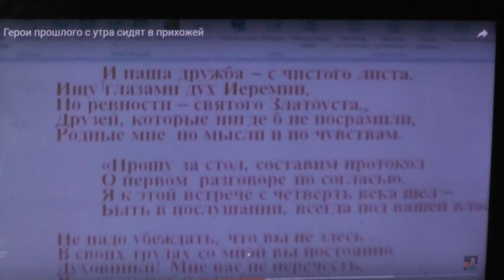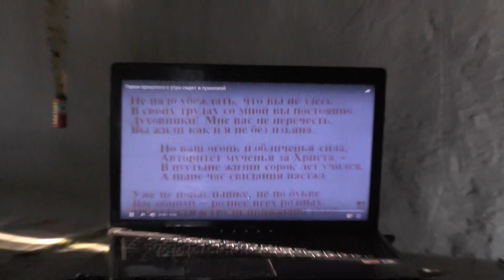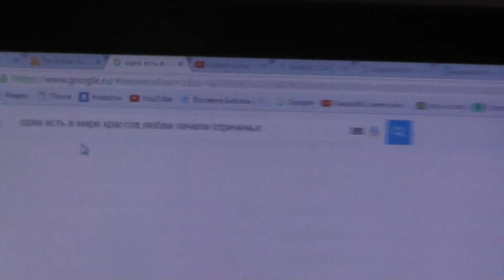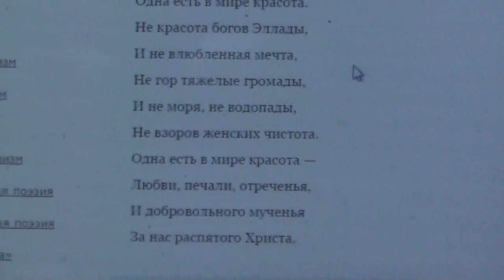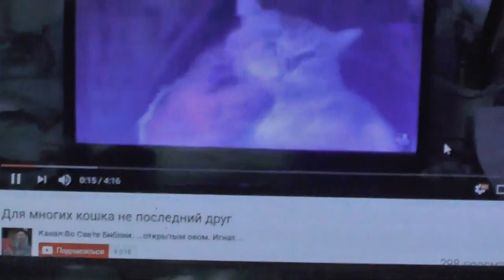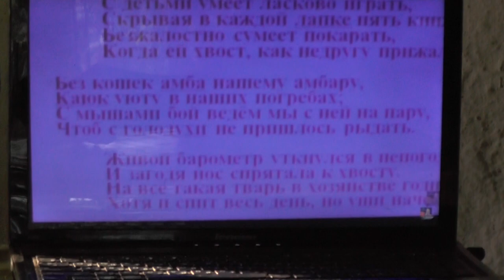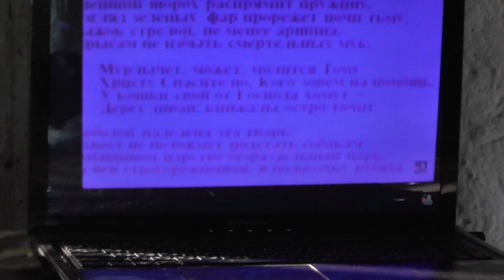Просмотреть уже ушедшее, значит, восславить Господа за милости Его чудные. 31. 07. 2016